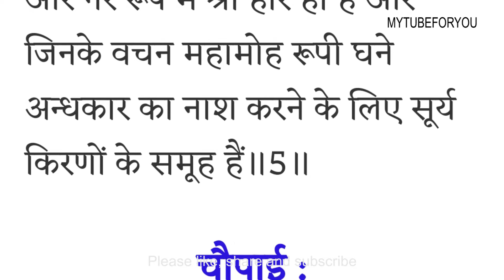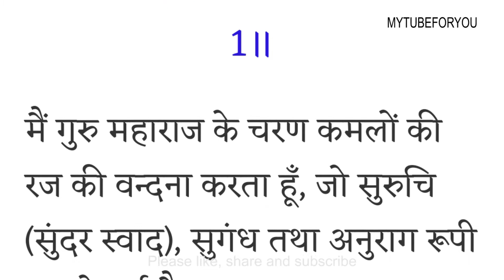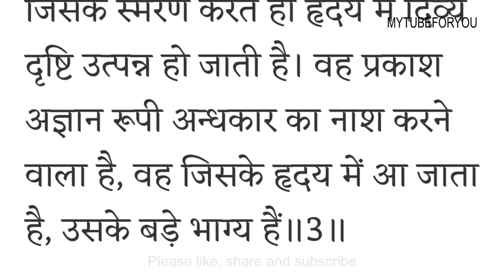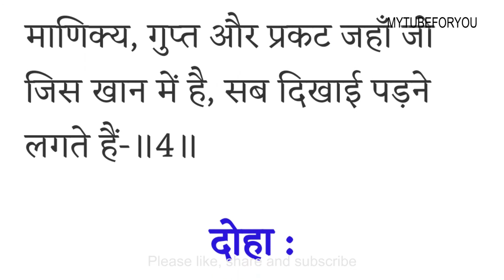गुरु वंदना, श्रीरामचरितमानस -बालकाण्ड PART 2, Bal Kand Guru Vandana, अखंड रामायण, Hindi Arth ke Sath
ईस्वरीय इच्छा से अखंड राम चरित मानस का पाठ करने जा रही हूँ।  हनुमान जी महाराज अपना आशीर्वाद और साथ दे।  कोई भी त्रुटि होने पर क्षमा प्रार्थी हूँ।